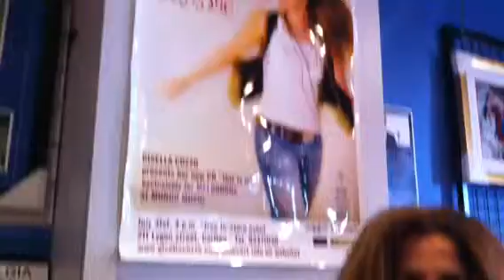Gisella Cozzo at Mondo Music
In-store event: Gisella presents  her new album This is me to' her Australian audiences